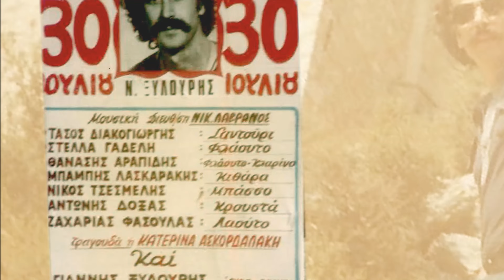ΝΙΚΟΣ ΞΥΛΟΥΡΗΣ - ΓΕΙΑ ΣΟΥ ΧΑΡΑ ΣΟΥ ΒΕΝΕΤΙΑ | Official Audio Release © 2017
NIKOS XILOURIS - GEIA SOU HARA SOU VENETIA  | Official Audio Release © 2017

Γεια σου χαρά σου Βενετιά
Μουσική: Σταύρος Ξαρχάκος, στίχοι: Νίκος Γκάτσος

ΓΙΑ ΠΡΩΤΗ ΦΟΡΑ ΣΤΗΝ ΕΛΛΗΝΙΚΗ ΔΙΣΚΟΓΡΑΦΙΑ
ΖΩΝΤΑΝΗ ΗΧΟΓΡΑΦΗΣΗ
ΤΟΥ ΝΙΚΟΥ ΞΥΛΟΥΡΗ
ΝΙΚΟΣ ΞΥΛΟΥΡΗΣ
ΗΤΑΝΕ ΜΙΑ ΦΟΡΑ… ΚΑΙ ΕΜΕΙΝΕ ΓΙΑ ΠΑΝΤΑ!

Μια ξεχωριστή δισκογραφική στιγμή στην εμβληματική πορεία του Νίκου Ξυλούρη, είναι αυτή που κυκλοφορεί από την εταιρεία «Αεράκης-Σείστρον», με τίτλο «Ήτανε μια φορά…και έμεινε για πάντα!».
Το καλοκαίρι του 1978, ο Νίκος Ξυλούρης βρίσκεται στην Κρήτη,  στην τελευταία ζωντανή του  εμφάνιση στο νησί, παρέα με την Άννα Βίσση και την Κατερίνα Σκορδαλάκη. Τραγουδά στο κέντρο «Αρετούσα», σ’ ένα πρόγραμμα – ανθολόγιο της έως τότε πορείας του. Ανάμεσα στους θαμώνες βρίσκεται ο νεαρός τότε λυράρης Στέλιος Βασιλάκης, ο οποίος με ένα ερασιτεχνικό κασετόφωνο καταγράφει τη μουσική αυτή παράσταση, με τον Νίκο Ξυλούρη να βρίσκεται  σε μεγάλες ερμηνευτικές στιγμές.
Μετά από 40 χρόνια "ύπνου”, το πολύτιμο αυτό υλικό, βρίσκει για πρώτη φορά δισκογραφικό δρόμο μετά από μια εξαιρετικά σοβαρή ηχητική επεξεργασία, διατηρώντας ταυτόχρονα το ζωντανό περιβάλλον μέσα στο οποίο ηχογραφήθηκε.
Τραγούδια από όλο το φάσμα της μουσικής διαδρομής του κορυφαίου ερμηνευτή και λυράρη, συνθέτουν το σπάνιο αυτό ηχογράφημα, που έρχεται ως μια σημαντική δισκογραφική πληροφορία στο πολύχρωμο καλλιτεχνικό πορτρέτο του Αρχάγγελου της Κρήτης.
Είναι μεγάλη μας τιμή που γι’ αυτή την έκδοση έγραψαν για τον Νίκο Ξυλούρη οι κύριοι: Κώστας Γεωργουσόπουλος, Λουκάς Θάνος, Νίκος Μπογιόπουλος και Στέλιος Βασιλάκης.
Η εταιρεία «Αεράκης – Κρητικό Μουσικό Εργαστήρι  & Σείστρον» θέλει από καρδιάς να ευχαριστήσει όλους αυτούς τους ανθρώπους, που στάθηκαν αρωγοί, ώστε να γίνει πραγματικότητα αυτό το όνειρό μας:
- Τη σύζυγο του Νίκου Ξυλούρη, Ουρανία και την κόρη του Ρηνιώ, καθώς και όλη την οικογένεια των Ξυλούρηδων.
- Τον Στέλιο Βασιλάκη για τη διάθεση του ηχητικού ντοκουμέντου.
- Τον Κώστα Ξυλούρη (Μανταλιώτη) για την πολύτιμη βοήθεια και παρακίνησή του.